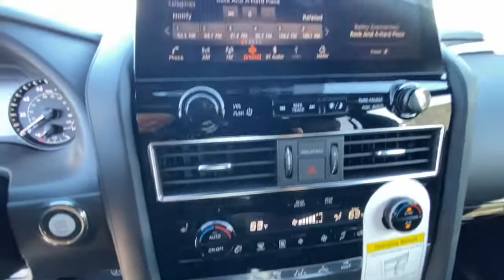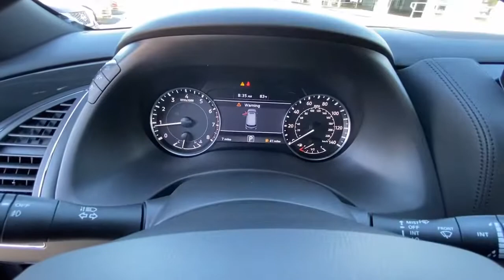2022 Nissan Armada Redding, Eureka, Red Bluff, Northern Corning California, CA 22N272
MIDNIGHT E/SUPER BLAC New 2022 Nissan Armada available in Redding, California at Crown Motors Redding. Servicing the Eureka, Red Bluff, Northern California, Corning, CA area.
2022 Nissan Armada SL - Stock#: 22N272 - VIN#: JN8AY2BA6N9392603